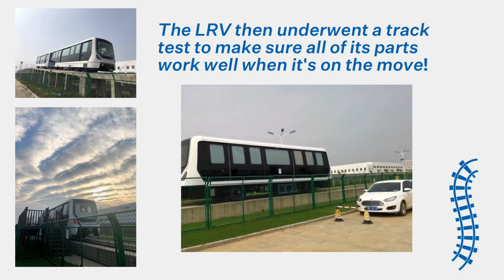The making of the new Bukit Panjang Light Rail Vehicle (BPLRV)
ICYMI Our Bukit Panjang Light Rail Vehicle has recently arrived! WelcomeHome 🚇❤️🏠

Keen to find out how it was manufactured and assembled? Watch this video and go behind the scenes with us now! 🎥